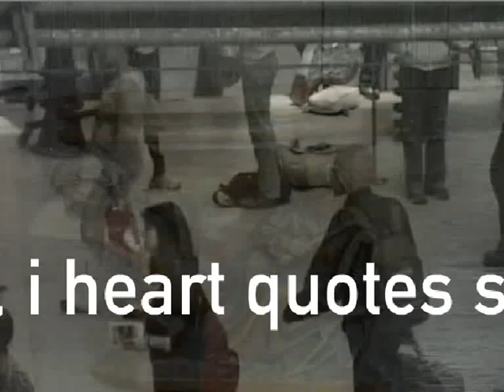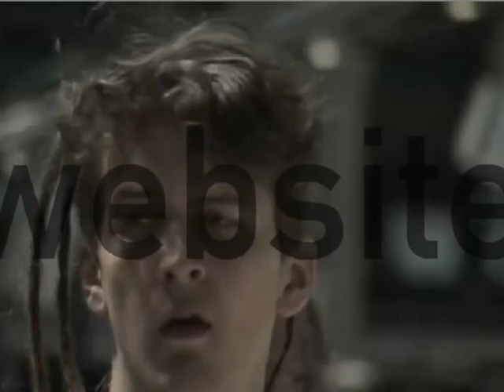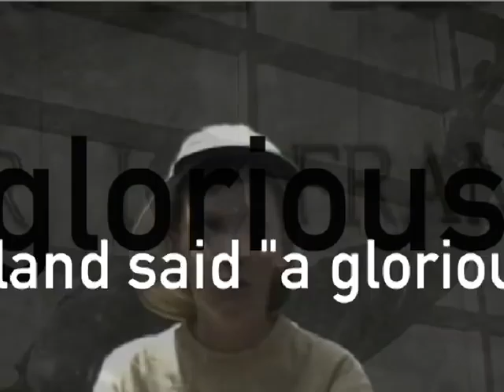Flußgeist: Waiting - Gregory Chatonsky (2007)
En récupérant des flux de données trouvées sur Internet, proposer une fiction qui est celle des habitants du réseau. Non pas l'histoire de tel ou tel personnage, mais de la machine existentielle qu'est devenu Internet qui se nourrit jour après jour de nos vies. Les flux détournés sont de deuxtypes. La base est constituée par des phrases d'internautes décrivant leurs activités présentes. On sort de ces phrases certains mots qui sont traduits en image grâce à flickr. On ajoute à cette conjonction texte/image des vidéos prises dans la gare du nord des voyageurs attendant leur train, regardant les horaires, discutant entre eux.

Taking internet flows as a starting point, this work proposes the network inhabitants' fiction. Not the life-story of one person or another but the story of the Internet machine that feeds on our lives daily. There is two kinds of those Internet twisted flows taking as a starting point realtime web users' sentences. Random words are extracted from those sentences and traduced in images using flickr. In addition to the words and images the visitor sees pre-recorded videos of passengers waiting for the train in the Gare du Nord looking to the schedule or chatting together.

Mashup: flickr + twitter

Incident.net